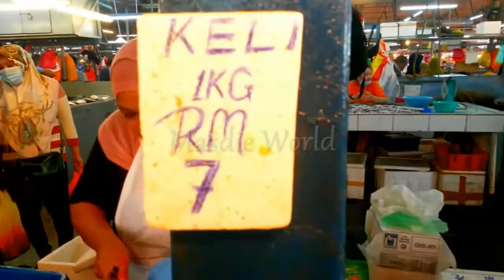Pasar Chow kit dah Berbeza lembu pun ada | Explore dan Singgah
Chow kit